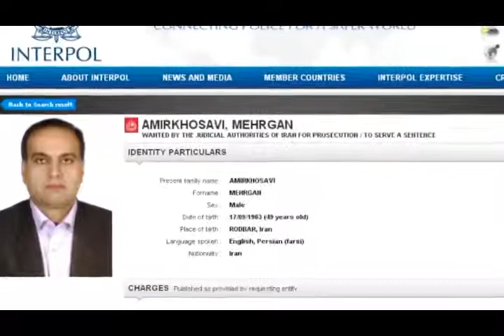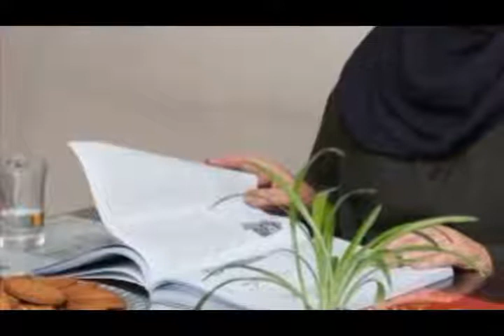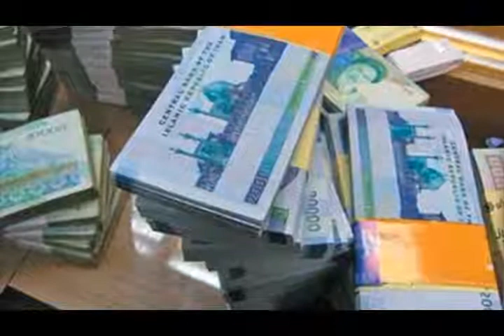تلویزیون ایران فردا - اخبار روزانه ایران و جهان چهارشنبه 29 مرداد